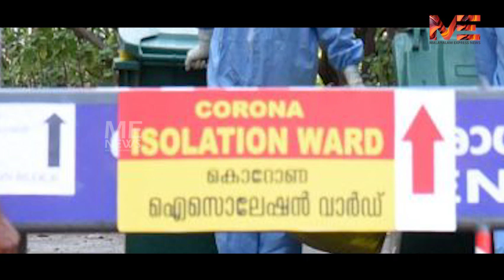പ്രവാസികളുടെ മടക്കയാത്ര: കേരളത്തിലേയ്ക്ക് നാളെ നാലു വിമാനങ്ങൾ| Roundup@6